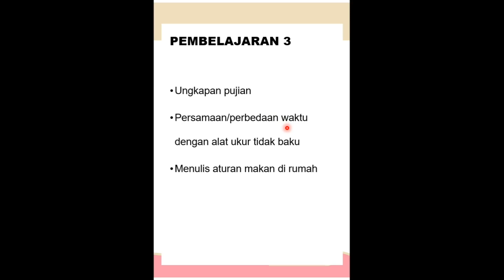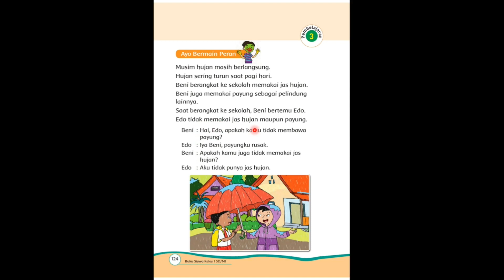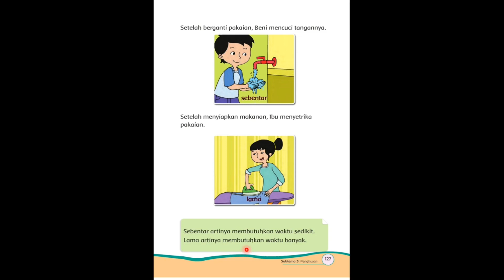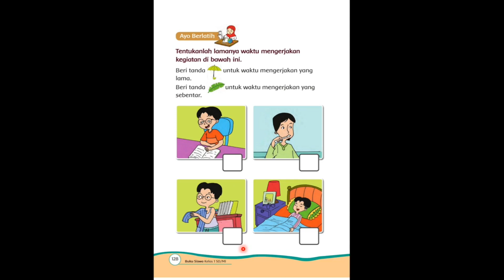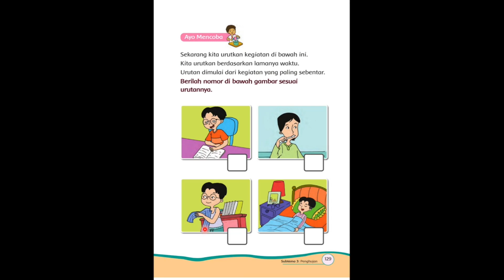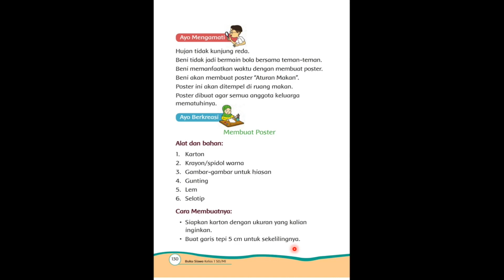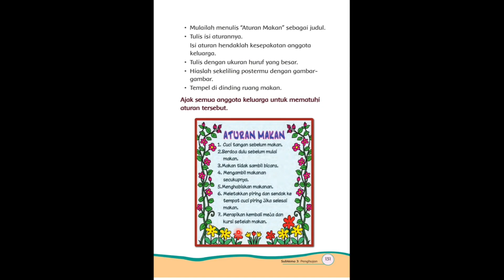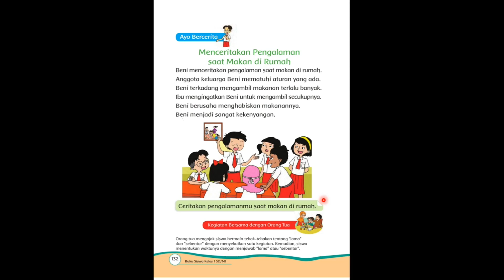Tematik Kelas 1 | Tema 8 Subtema 3 Pembelajaran 3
Belajar bersama dengan Buku Siswa K13 Tema 8 Subtema 3 Pembelajaran 3 untuk Kelas 1 Semester 2.